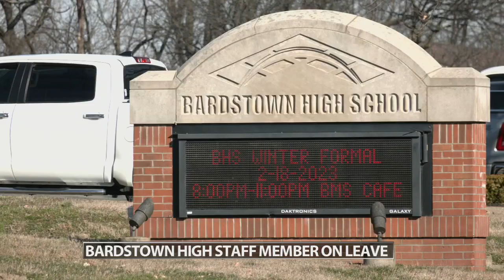Bardstown High School employee on leave after allegation of inappropriate contact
The school district has not released the employee's name.